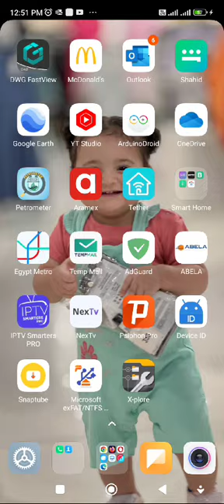How To Transfer data between mobile and PC OVER FIREWALL-Part2-Mobile Stage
In this tutorial, we will learn how to bypass the firewall restriction on USB ports
* Please use this method legally in coordination with your IT Admin